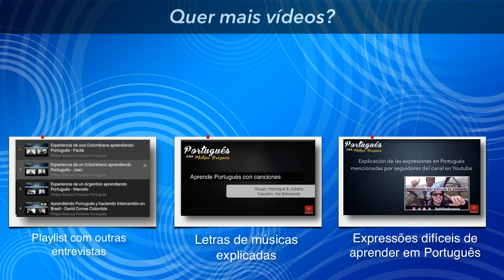El primer viaje a Brasil de una Argentina que decidió aprender Portugués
La experiencia de una Argentina que decidió aprender Portugués Brasileño.
En esta entrevista Sofia (seguidora del canal @PhilipeBrazuca en Youtube) comparte su experiencia aprendiendo Portugués y haciendo su primer viaje a Brasil.

★ Curso Gratis & VIP (seré tu profesor oficial)